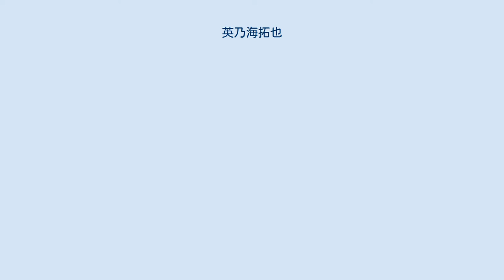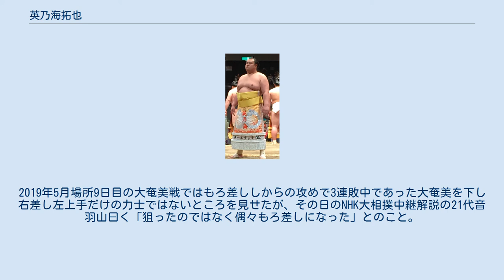英乃海拓也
英乃海 拓也（ひでのうみ たくや、1989年6月11日 - ）は、東京都江戸川区出身で、木瀬部屋所属の現役大相撲力士。
本名は岩崎 拓也（いわさき たくや）。
目標とする力士は常幸龍。
追手風部屋の翔猿は実弟である。
 2人兄弟の長男として生まれた。
江戸川区立上一色小学校1年次に相撲を始めた。
10歳で台東区立小松竜道場に通い始め、小学生時代から道場で出る団体戦のレギュラーメンバーを務めた。
中学校は葛飾区立大道中学校に進学し、中学校の相撲部でも1年次からレギュラーとして活躍している。
道場も葛飾白鳥相撲教室に移籍。
葛飾白鳥相撲教室と中学の1学年上には千代大龍が、7学年上には大道がいるが、中学相撲部でのレギュラー入りは千代大龍より英乃海のほうが先である。
2004年4月の台東区春季相撲大会では、前月に中学を卒業し足立新田高校に進学していた千代大龍と決勝戦で対決して勝利し、優勝をしている。
小学・中学と大活躍をした英乃海は、中学を卒業して埼玉栄高校に進学し、相撲部に入部。
1年次から団体戦レギュラーメンバーとなり、インターハイ団体連覇を経験。
2年次の秋からは1年間主将も務めた。
2年次に高等学校相撲金沢大会で個人優勝をするなど、高校時代は団体・個人共に活躍した。
高校卒業後は複数の相撲部屋からスカウトもあったが、日本大学に進学し、相撲部に入部。
同級生には大喜鵬が、1学年上には常幸龍がいる。
しかし、大学3年ごろから稽古に真面目に打ち込まなくなったため、大学卒業までの4年間で主だったタイトルを獲得することはなかった。
 大学卒業は大相撲の道へ進み、大学の先輩である木瀬親方（元幕内・肥後ノ海）が師匠を務め、目標とする常幸龍も所属している木瀬部屋に入門、2012年5月場所で前相撲から初土俵を踏む。
初めて番付に名前が載った翌7月場所はいきなり序ノ口優勝を決め、序二段上位まで躍進した翌9月場所も7戦全勝の序二段優勝とし、この時点で14連勝。
翌11月場所は三段目に昇格したが、この場所で連勝は16でストップした。
 2013年1月場所で幕下に昇進して以降は幕下に定着し、同年11月場所では関取昇進の可能性がある幕下15枚目以内の地位まで番付を上げた。
2014年に入ると体重が急増して相撲の圧力も増すようになると、東幕下9枚目の地位で迎えた7月場所と最高位を更新して西幕下2枚目とした9月場所をそれぞれ6勝1敗とし、場所後の番付編成会議で11月場所での新十両昇進が決定した。
関取昇進を確定させた折には「2年で（関取）に上がりたいと言っていたけど、そんなに甘くないと思っていた。大学時代はやることやらずにいたけど、今は一生懸命やってるので」と、プロ入り後の充実した稽古が実った様子を語り、四股名も新十両昇進を機に本名から「英乃海（ひでのうみ）」に改める。
この四股名は日本大学相撲部監督の田中英壽の名前から「英」、母親の名前から「乃」、師匠の現役時代の四股名から「海」をとったものである。
当初は「木瀬ノ富士」という候補もあったという。
東京都からの新十両は、2012年9月場所の大喜鵬（2013年5月場所から出身地を福岡県飯塚市に変更）以来戦後46人目。
この場所は3日目の魁戦で左足首を捻挫し、直後には自力で歩行することができないほどの重傷を負った。
全治6週間と診断され、4日目から途中休場。
後に中日から再出場し、結果として場所を7勝5敗3休で終えた（うち1敗は不戦敗）。
2015年1月場所は5日目まで1勝4敗と不調であったもののそれ以降は追い上げ、最終的には9勝6敗の勝ち越し。
5月場所は東十両5枚目で11勝4敗の好成績を挙げて、7月場所で新入幕を果たした。
 入幕後は2場所続けて負け越して十両に陥落したが、陥落2場所目の2016年1月場所で十両優勝を果たし、続く3月場所で再入幕。
同時に自己最高位も更新した。
その3月場所と翌5月場所を連続して負け越しで終え、再び十両へ陥落。
同年9月場所はショッキングピンクの締め込みをして話題になった。
本人いわく「ホームテックさんの化粧まわしが黄色なんで、締め込みも黄色にしようかと思ったんですが、カレーパンマン（に似ている）といじられてますし、輝関にも似てしまう。この色なら、これからも選ぶ人はいないでし...